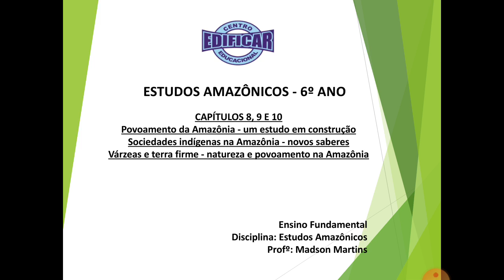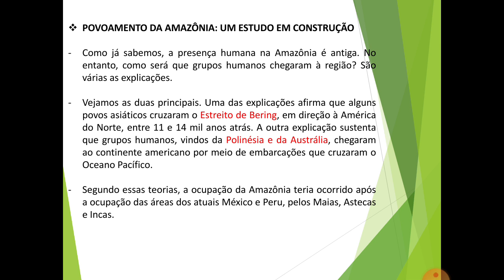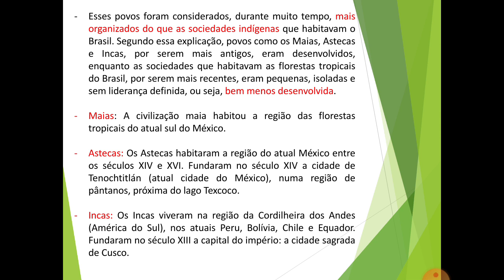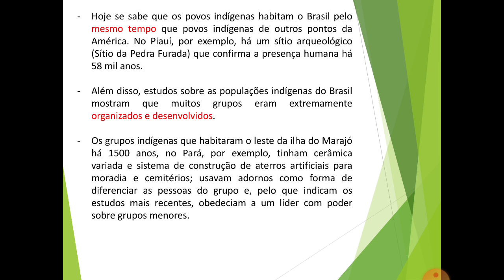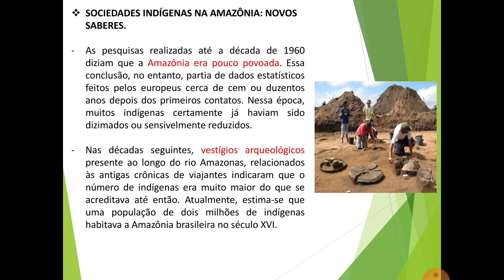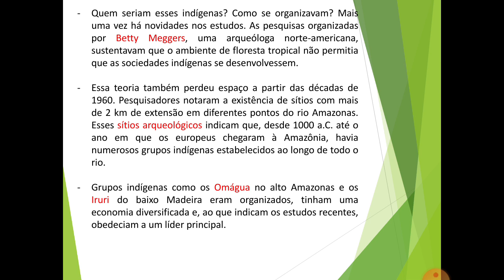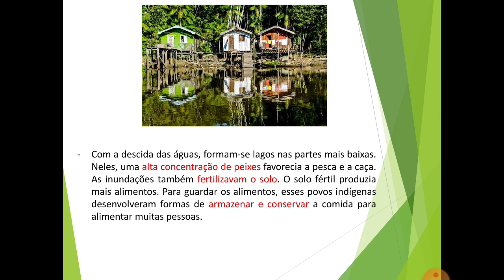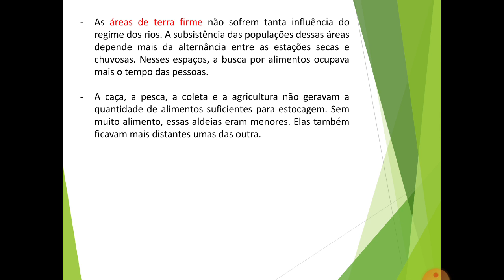Aula de Estudos Amazônicos, 6º ANO - 24/08/2020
Videoaula de Estudos Amazônicos para a turma do 6º Ano do Professor Madson, data: 24/08/2020